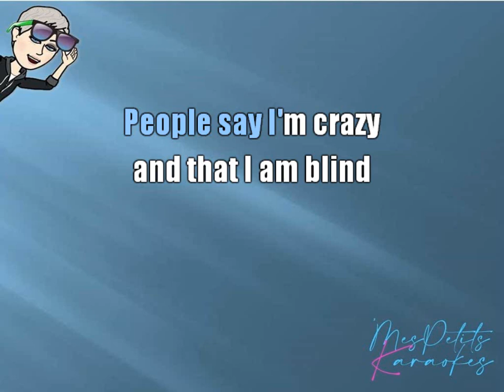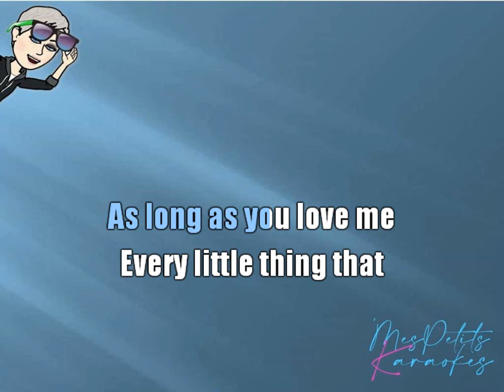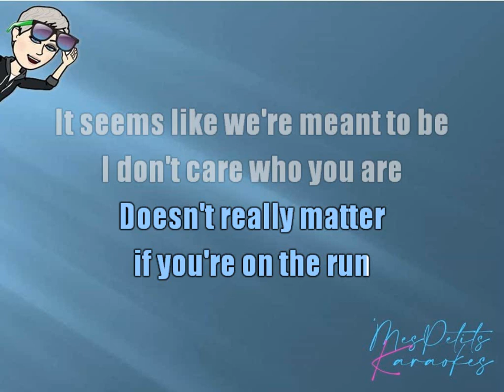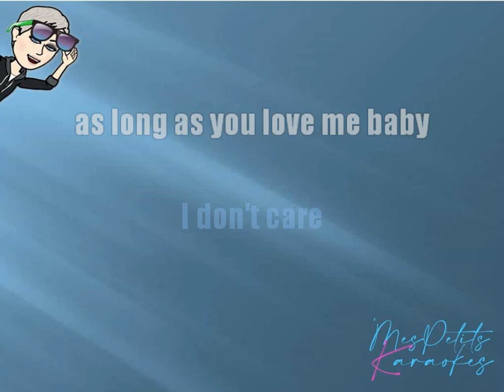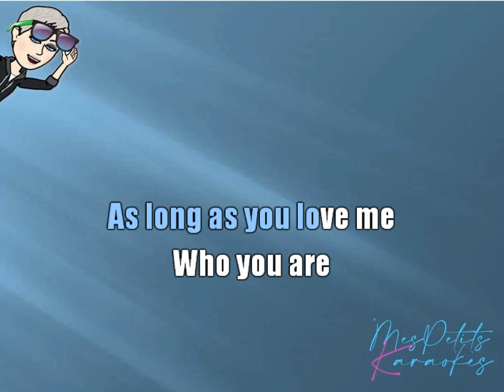BACKSTREET BOYS - AS LONG AS YOU LOVE ME